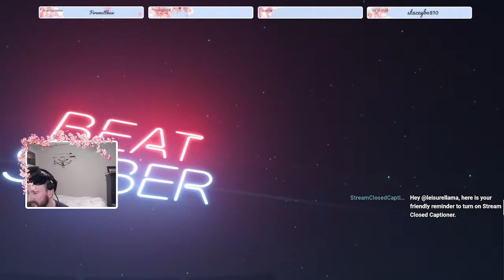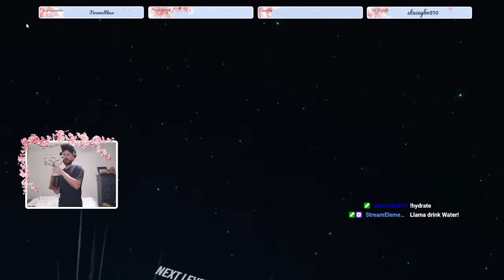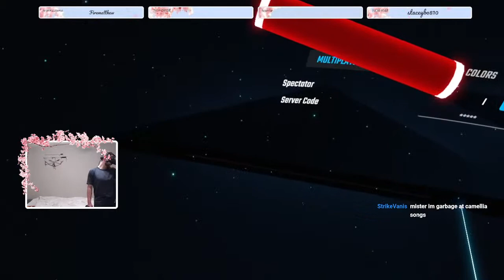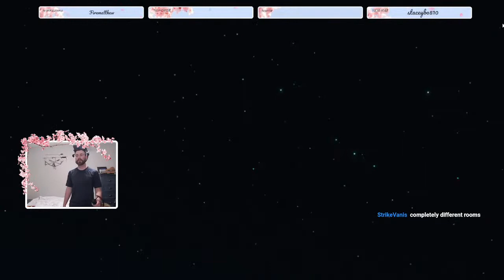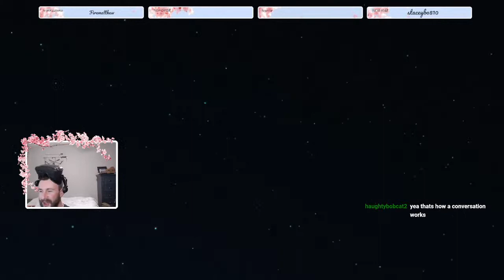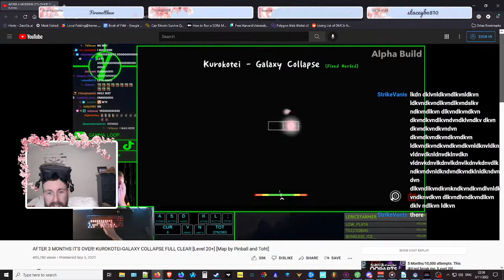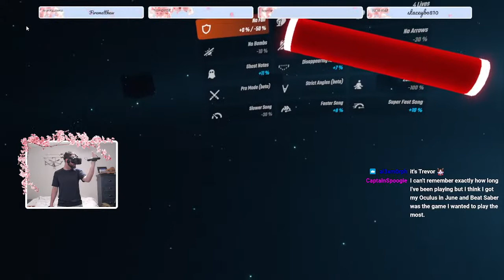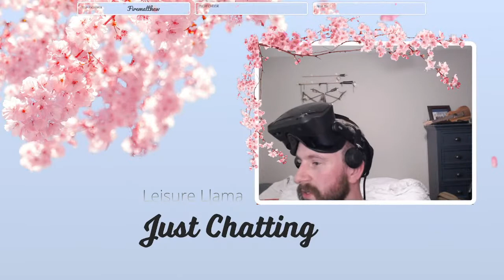New Beatsaber Update! Llama road to expert+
Working toward becoming an expert in Beat Saber! Join me on my journey and hang out while I play!